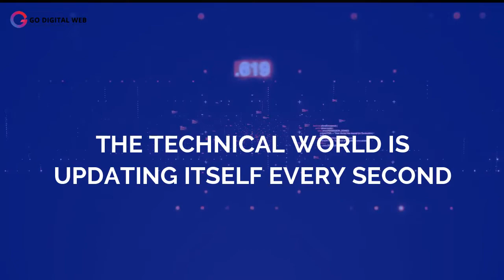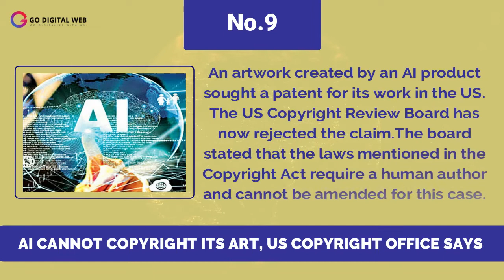Legal Action for Promoting The Wrong Cryptocurrency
This is video is purely focused on providing you with the latest technical news and updates.